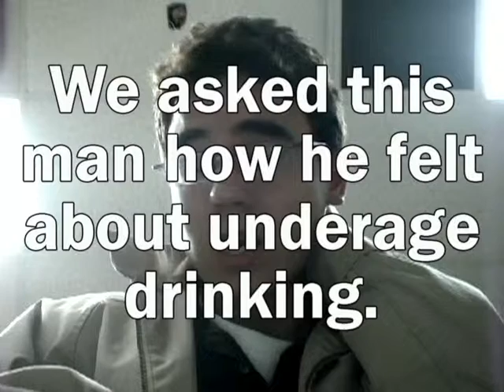Keep it Real 2006 Bollocks